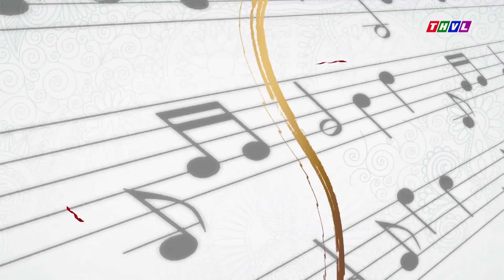Hành trình của diễn viên Tấn Hoàng trong Tình Bolero 2016